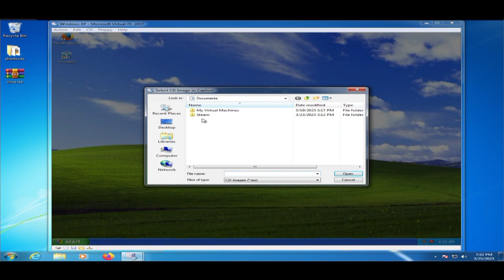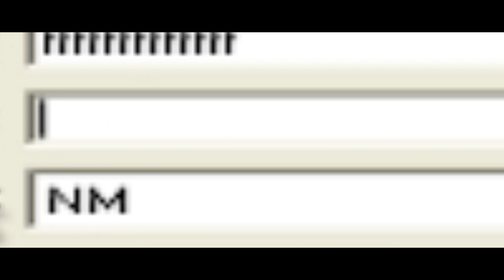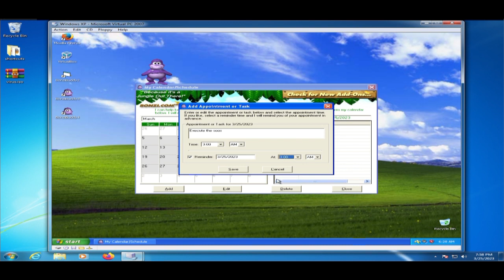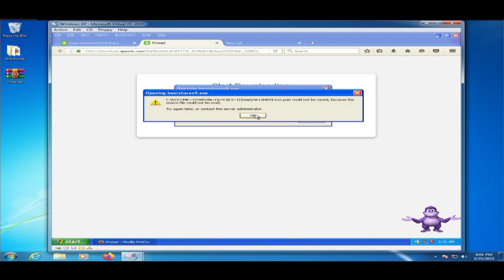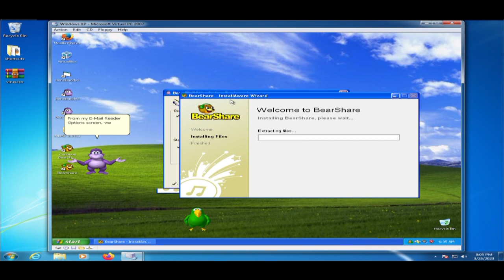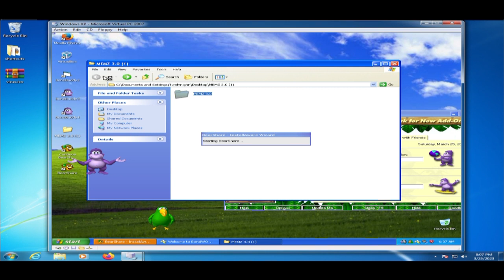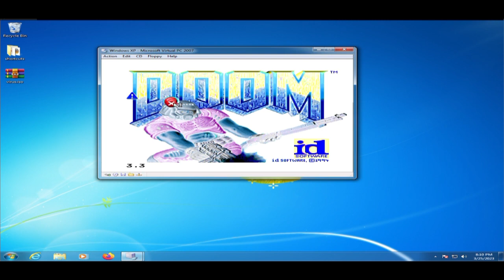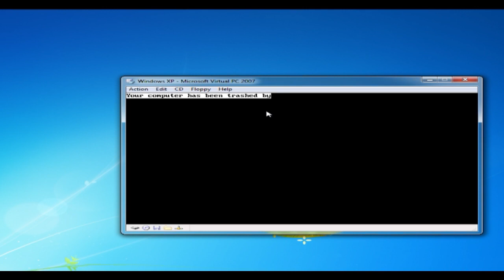Infecting a Windows XP VM in a Windows 7 VM (VMception)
like if the title is a tonguetwister